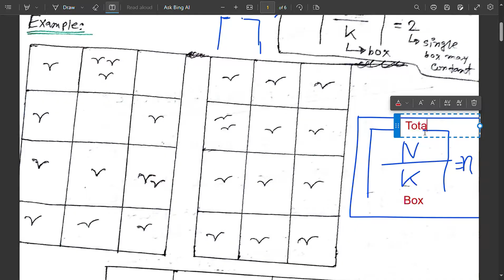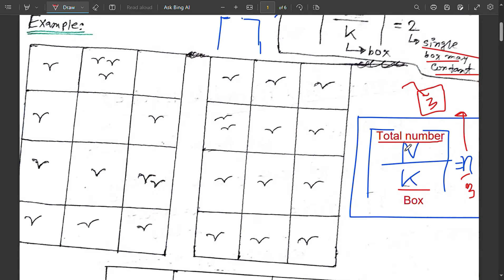Discrete Math in Bangla: The Pigeonhole Principle A to Z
Take note of every video. It will definitely help you in exam.

Video Topics :
0:00 - Welcome
0:24 - Definition Pigeonhole Principle
1:54 - Main topic of Pigeonhole Principle
5:01 - Pigeonhole Principle for function
5:37 - Examples
9:51 - Minimum number math and examples

Discrete mathematics book PDF- (Kenneth Rosen - seventh edition)

Best of Luck for this course!